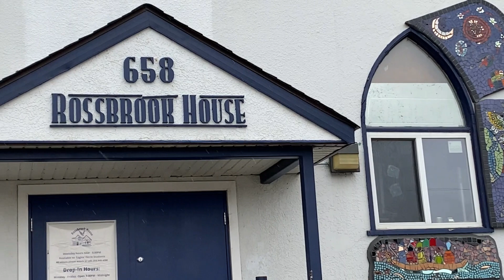The Tile Project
Despite the rain, an eager crowd gathered to watch the unveiling of the new look of Rossbrook House on May 2, 2024.
Thank you to the children and youth for designing and creating these beautiful mosaics.